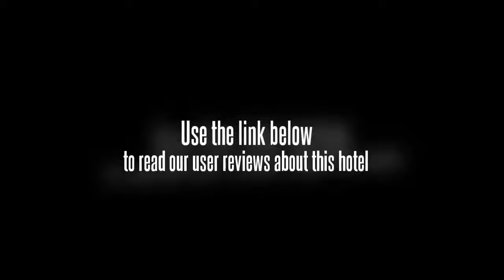Guotai Hotel Taizhou